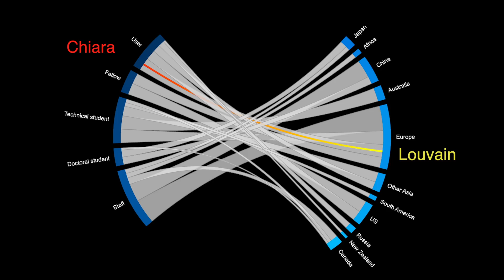Meet a CERN Alumna - Chiara Bianchin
CERN Alumni Alumnus Alumna